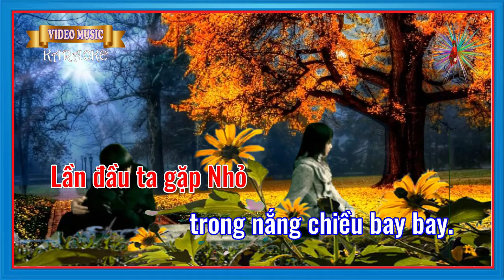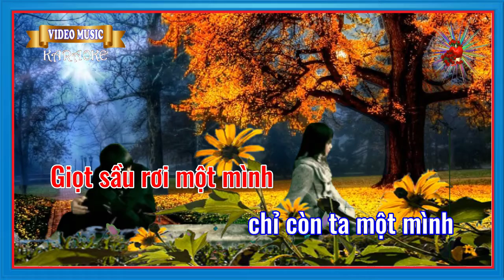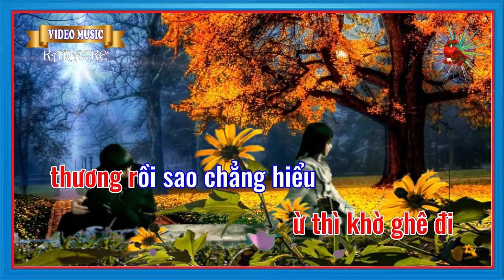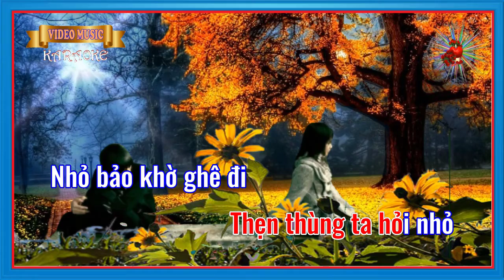Karaoke - Nhỏ ơi (Tone Nam)